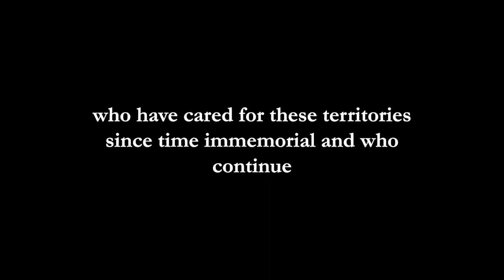Building an Ecosystem for Women in IP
What challenges do women in the intellectual property (IP) sector face, and how can they overcome systemic barriers and manage these challenges while developing an IP strategy?

On World IP Day 2023, Innovation Asset Collective andOntario Centre of Innovation (OCI) held a discussion about the importance of increasing the participation of women in the current IP system.

Our panel of experts shared their experiences and provided valuable insights on managing challenges, building networks, and using IP to drive innovation.

Dr. Claudia Krywiak, OCI’s President and CEO  moderated this discussion with speakers:

Rekha Sharma, Chief Executive Officer, Solv4X
Joanna NG, Founder, Devarim Design
Sabrina Fiorellino, JD, Chief Executive Officer, Director, Co-Founder, Fero International Inc.